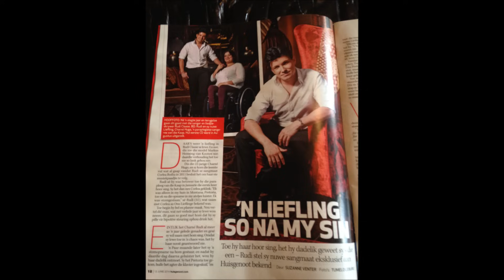Rudi en Charne - Die Here wag reeds daar